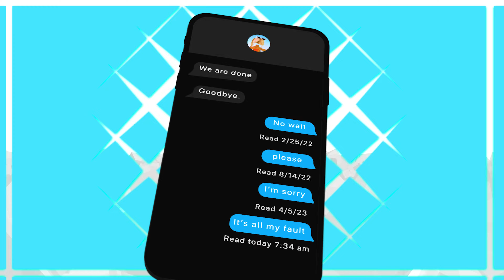Roblox Typography Edit ~ Losing Someone ~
Edit for: saturn2kcomp @satvrnn

Song: This is What Losing Someone Feels Like, JVKE,

Font used: Super Bubble,